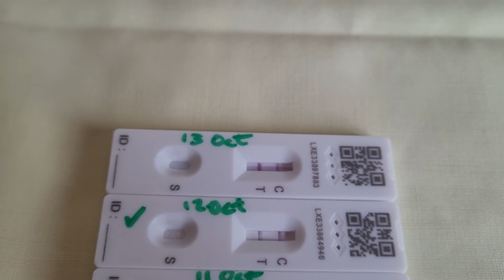Covid positive 5th full day